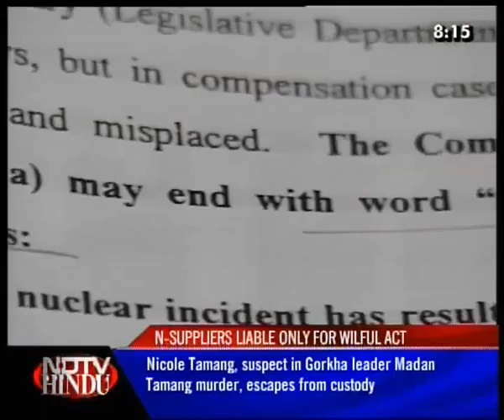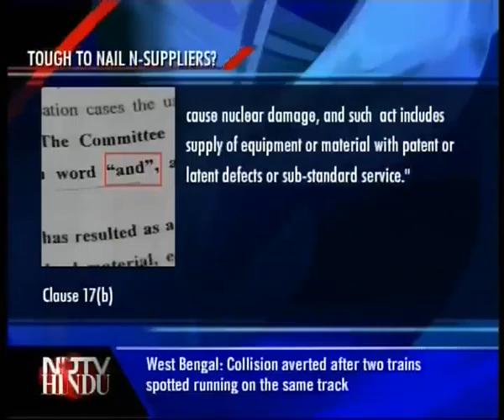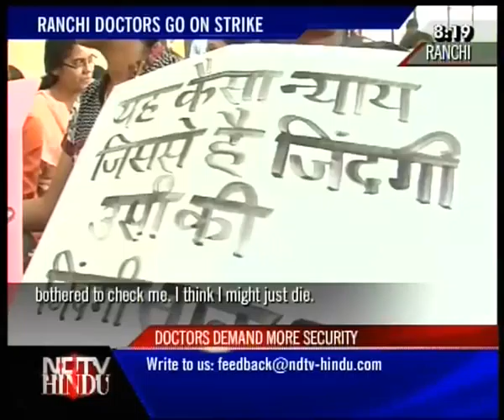HEADLINES NOW - NDTV-HINDU - 220810-2(2)